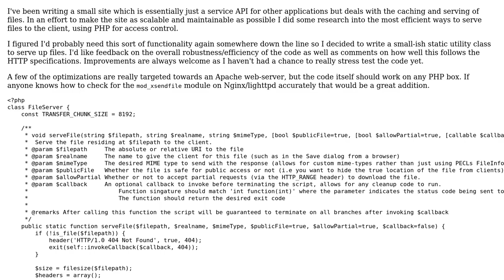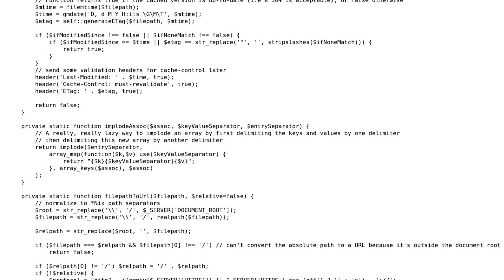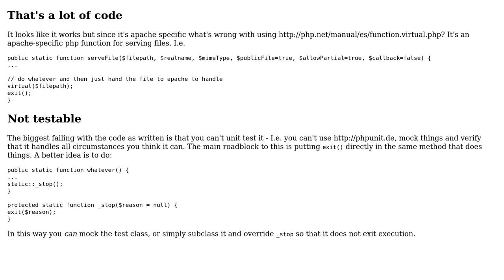PHP File Serving code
With thanks & praise to God, and with thanks to the many people who have made this project possible! | Content (except music & images) licensed under CC BY-SA | Music | Images & others | With thanks to user svick user Jason Larke user AD7six and the Stack Exchange Network Trademarks are property of their respective owners. You are responsible for your own actions.